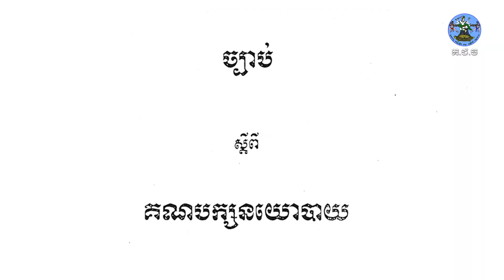កម្មវិធីកិច្ចសម្ភាសន៍តាមប្រព័ន្ធអនឡាញ "ការចុះបញ្ជីគណបក្សនយោបាយឈរឈ្មោះបោះឆ្នោត និងបញ្ជីបេក្ខជនឈរ...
កម្មវិធីកិច្ចសម្ភាសន៍តាមប្រព័ន្ធអនឡាញ លើប្រធានបទ "ការចុះបញ្ជីគណបក្សនយោបាយឈរឈ្មោះបោះឆ្នោត និងបញ្ជីបេក្ខជនឈរឈ្មោះសម្រាប់ការបោះឆ្នោតលើកទី១ (ការបោះឆ្នោតឡើងវិញ) ដើម្បីជ្រើសរើសក្រុមប្រឹក្សាក្រុងកំពង់សោម នៃខេត្តព្រះសីហនុ ឆ្នាំ២០២៥" ដែលមាន លោក ភាព វិរៈ ប្រធាននាយកដ្ឋានសេវាកម្មច្បាប់ និងវិវាទកម្ម ជាវាគ្មិន